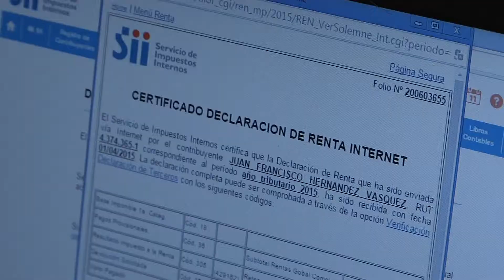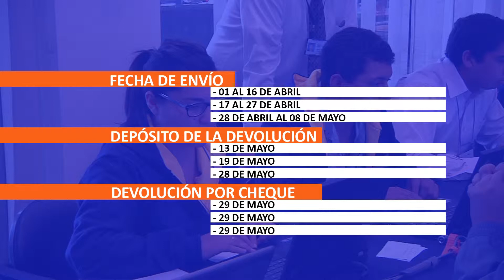Con asesorías previas se inició Operación Renta 2015 en el país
La declaración de impuestos se podrá realizar hasta el 30 de abril en el SII.